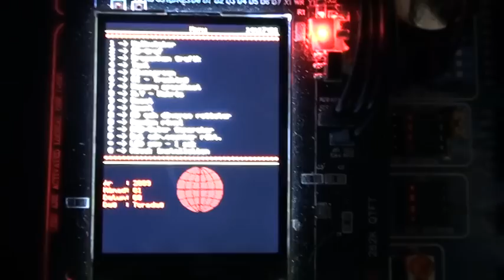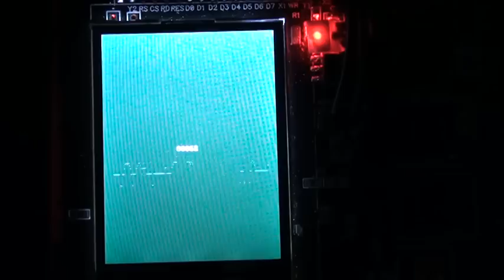VU-Meter on color lcd with changeing background to music beat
A small test application for my GFX-libaray working together with one AD channel.